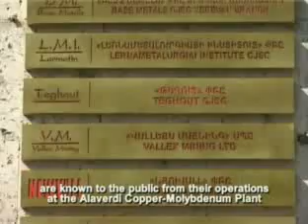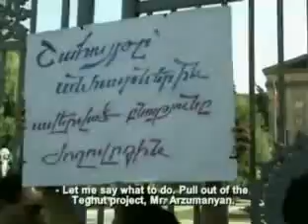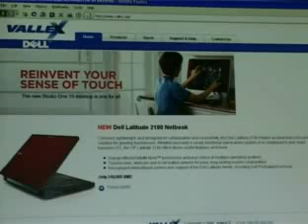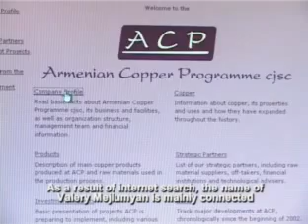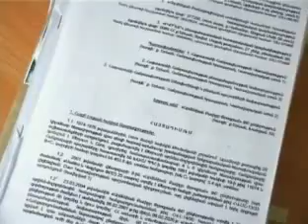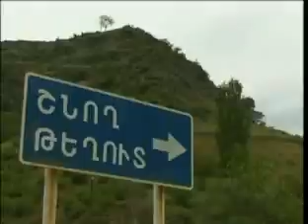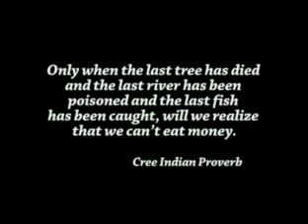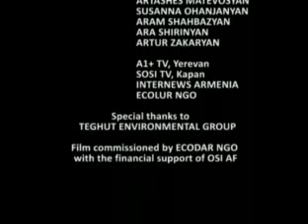Թեղուտի բնապահպանական հիմնախնդիրը - Экологическая проблема Тегута